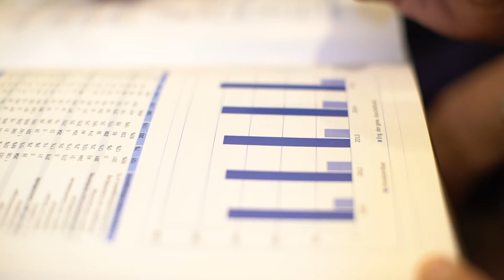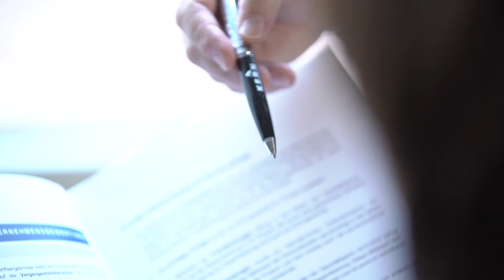Unternehmensverkauf im Münsterland und Osnabrück 📜 Ingo Claus von KERN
Unternehmensverkauf im Münsterland und Osnabrück 📜 Ingo Claus von KERN | KERN

KERN ist mit über 20 Standorten (rechtlich selbständig) in der D-A-CH Region vertreten und hat sich ausschließlich auf Unternehmensnachfolge im Mittelstand fokussiert.

- Generationswechsel in Familienunternehmen
- Verkauf von KMU (M&A für Klein- und mittelständische Unternehmen)
- Kauf von Firmen (für Einzelpersonen/MBI, Firmen oder Finanzinvestoren)
- Wirtschaftsmediation
- Unternehmensbewertung (Wertermittlung)
- Seminare, Vorträge und Workshops zum Thema Unternehmensnachfolge
- Komplette Prozessbetreuung von A bis Z
- Begleitung in der Finanzierung von Firmenübernahmen
- steuerliche, rechtliche, wirtschaftliche und emotionale Fragestellungen

Kontaktdaten
Zentrale KERN-Unternehmensnachfolge. Erfolgreicher.
Elsasser Str. 4
28211 Bremen